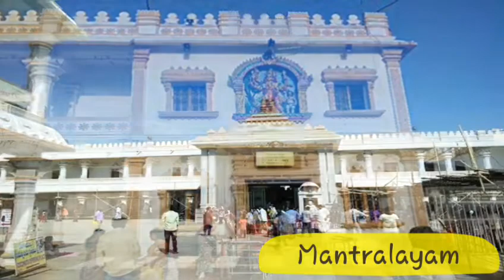Best places to visit in ANDHRA PRADESH- India || refreshing places in ANDHRA || part 2